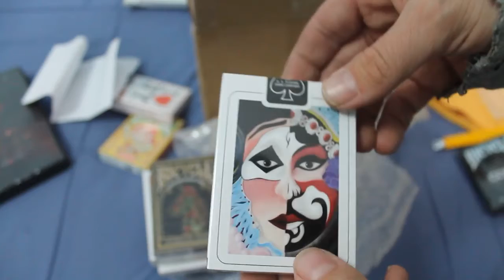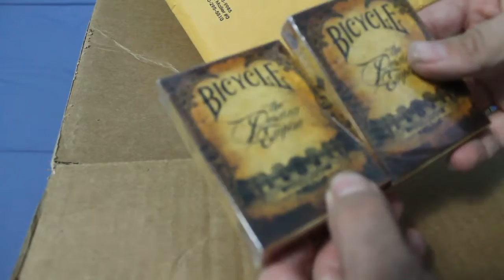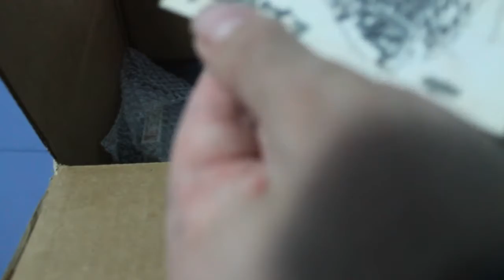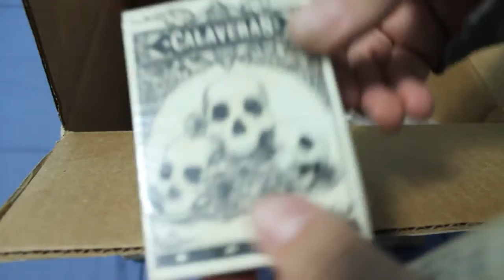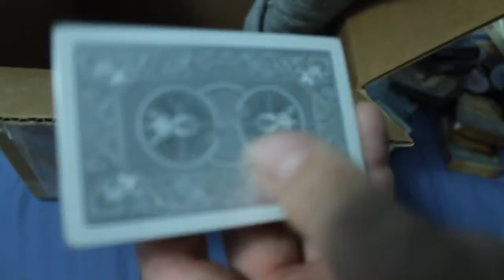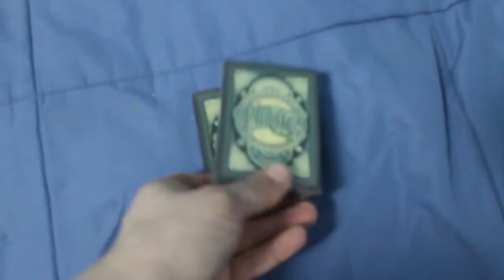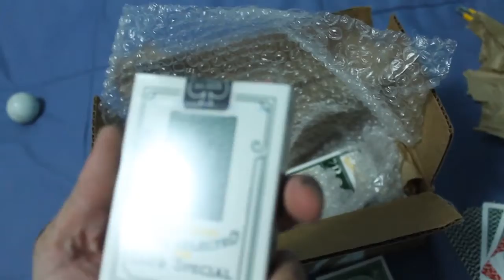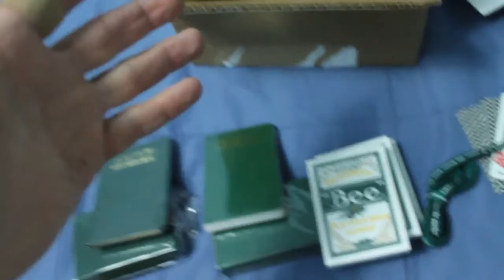Unboxings This Week!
A got a whole bunch this week!

Special thanks to Magical Zach for helping me out again, check out his channel.